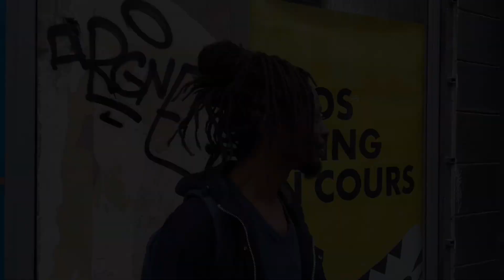LA POLITIQUE CULTURELLE EN GUADELOUPE ? LES ARTISTES VISUELS S'EXPRIMENT EN TOUTE SINCÉRITÉ.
Une réflexion de Richard-Viktor SAINSILY-CAYOL.

Qu’est-ce qu’une politique culturelle ?

La politique culturelle est la volonté et l’expression actée d’une entité de pouvoir, d’adopter et de mettre en oeuvre un ensemble cohérent de principes, d’objectifs et de moyens visant la protection et l’épanouissement de l’expression culturelle d’une communauté, d’un pays. Les arts sont ce qui fondent même cette expression. À l’heure où l’interdépendance économique et politique entre les pays s’intensifie, la promotion de l’expression culturelle d’un pays par le biais d’une politique culturelle cohérente dans le domaine des arts devient un instrument déterminant pour souligner et mieux définir ce qui le singularise.

À cet égard, la Guadeloupe a des défis considérables à relever. Bien que limitée de par son insularité et son échelle, son positionnement au cœur des Amériques ainsi que son histoire et sa riche ethnicité, sont autant d’atouts favorables à la création, la production, l’échange, la diffusion et la communication des oeuvres artistiques, des idées et des connaissances, dans son contexte géo-culturel caribéen, mais aussi dans le concert des Arts du Centre-Monde qui le voit exclu depuis trop longtemps .

Sujet : La politique culturelle Guadeloupéenne.

Dans mon propos, je me pencherai essentiellement sur la partie de la politique culturelle qui porte sur les arts, soit l’ensemble des actions qu’une collectivité régionale devrait entreprendre, qui ont un effet direct sur les artistes créateurs et les interprètes ainsi que sur les organismes artistiques au sein desquels les artistes exercent leur art.
J’aborderai donc les principaux enjeux d’une politique culturelle Guadeloupéenne bien pensée dans le secteur des arts et les principaux gestes à poser par le pouvoir en place afin d’y répondre.

Le contexte, l’analyse.

A) Le rôle de la Collectivité Régionale ou Territoriale

La culture est le visage et l’âme d’un pays. Elle est le spectre visible de la pensée, de la façon d’agir des êtres qui l’habitent. La culture est dans une plus large acception, l’ensemble des connaissances, de l’expérience, des croyances, des valeurs, des coutumes, des traditions et des institutions distinctives d’une communauté. Notre Guadeloupe, comme de nombreux pays de notre Terre, est composée d’un certain nombre de communautés distinctes possédant chacune des caractéristiques culturelles exclusives. Le sentiment d’appartenance et d’identité culturelle, d’un individu est à bien des égards fonction de la mesure dans laquelle les caractéristiques culturelles de sa propre communauté et celles des autres communautés qui l’entourent lui sont familières. Ce sujet qui est jeté au débat dans l’hexagone n’épargne pas notre territoire.

La politique de la collectivité guadeloupéenne doit favoriser le développement des arts. Son but premier, fondamentalement culturel doit contribuer à familiariser l’individu avec les caractéristiques de la société dont il fait partie et contribuer à affermir son sentiment d’appartenance et d’identité culturelle. Il doit accompagner les artistes dans leur rôle, qui est celui d’exprimer les valeurs de la société dans laquelle ils vivent, mais aussi d’investir les sujets sur lesquelles la société doit se pencher pour mieux se connaître, pour mieux évoluer. Dans ce contexte, le rôle du pouvoir collectif consiste à appuyer la démarche artistique, à assurer aux créateurs des conditions favorables à la pratique de leur art et à favoriser l’accès du grand public à leurs oeuvres.
B) La souveraineté culturelle.

Cela peut sembler un paradoxe, de parler de souveraineté culturelle pour une entité sous tutelle. Mais Je confirme et signe. Certes, nous ne sommes pas état indépendant, mais en tous lieux et dans toutes disciplines, la Guadeloupe a toujours exprimé la nécessité pour elle d’avancer et de protéger ses valeurs authentiques, son patrimoine, les manifestations culturelles, les arts, la littérature, le théâtre la musique le sport le culinaire, la mode, s’imposent en s’intensifiant dans le pays depuis l’avènement des mouvements révolutionnaires des années 70 à 80.

Pour qu’il existe une politique favorisant le développement des arts et, par conséquent, la protection et l’épanouissement de l’expression culturelle d’un pays, il faut que celui-ci puisse maîtriser sa destinée culturelle. On pourra dire de la Guadeloupe qu’elle est souveraine en matière de culture lorsqu’elle disposera de la liberté nécessaire pour prendre les décisions politiques qui s’imposent quant à son avenir culturel, c’est-à-dire lorsqu’elle jouira de la latitude requise pour favoriser la création, la diffusion et la conservation de sa production culturelle et l’accès à cette production sur l’étendue de l’île, voire l’exporter dans l’hexagone...